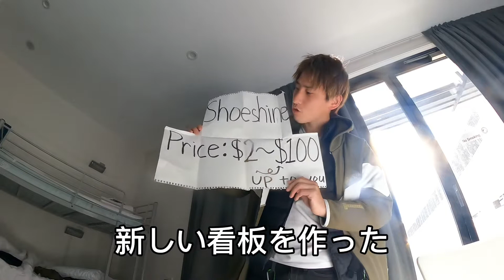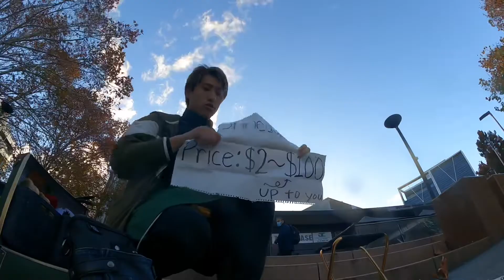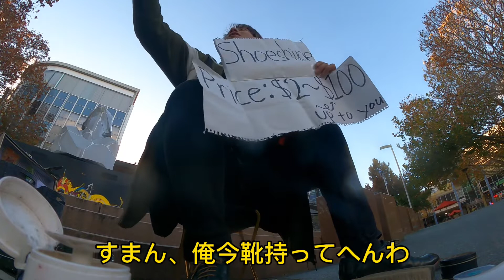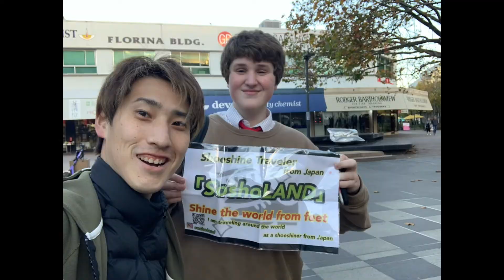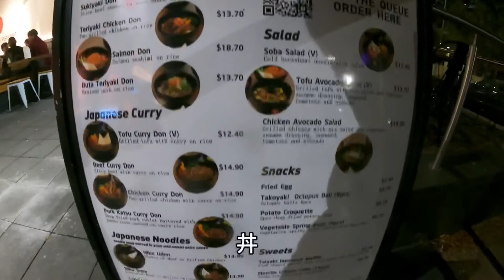オーストラリア首都、キャンベラで路上靴磨き。靴磨き世界一周アジア編22日目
【自己紹介】
2021年4月6日〜靴磨き日本一周ママチャリ旅　Now